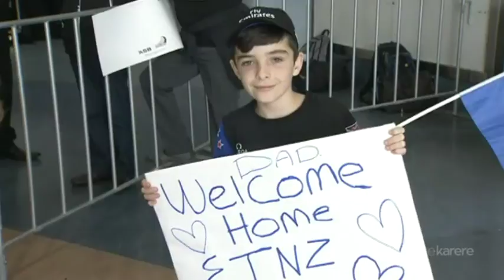Pūtea: America's Cup win a win for New Zealand economy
Te Karere presenter Scotty Morrison speaks to Māori economist Brook Grant about the America’s Cup. His first question to Mr Grant was to put in to a dollar perspective, what the potential of hosting the competition could be compared to the Rugby World Cup NZ hosted in 2011.